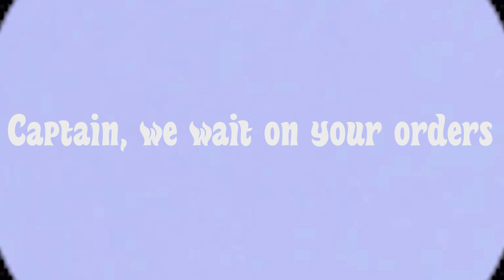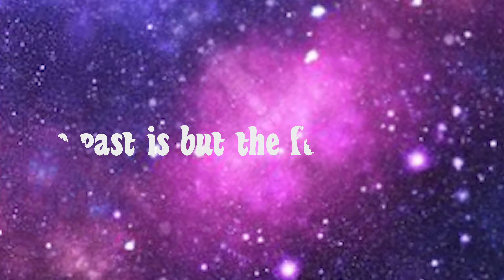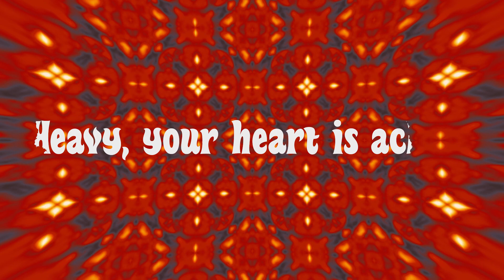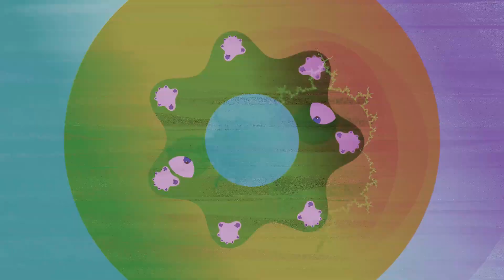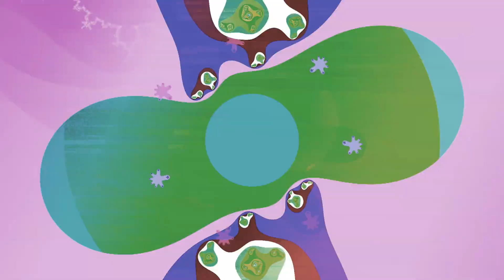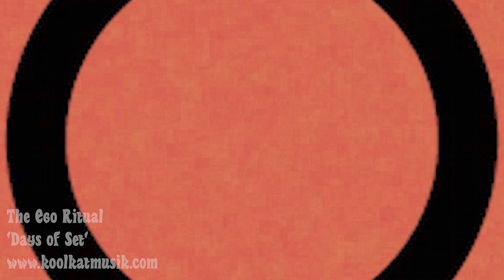The Ego Ritual - 'Days of Set' (Official Video)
The Ego Ritual 'Days of Set' taken from 'The Ego Ritual EP'

All music Copyright The Ego Ritual.